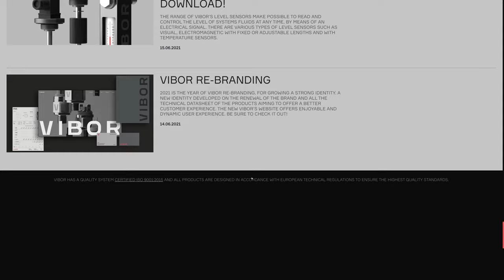Vibor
a Masterpiece web design project by Studio Sentempo from Italy was awarded the Site Of The Day certification on May 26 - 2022. Congratulations🎊 @studiosentempo
Vibor is a producer of temperature, pressure, and level sensors.